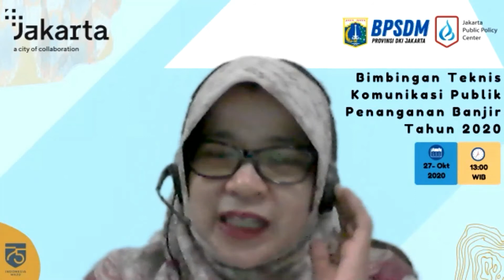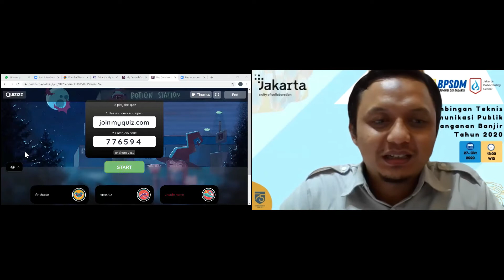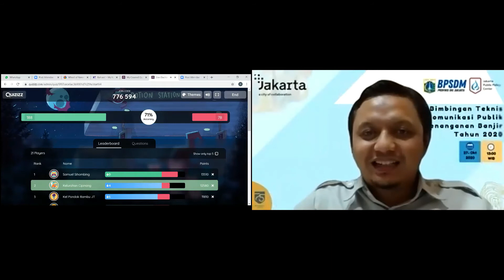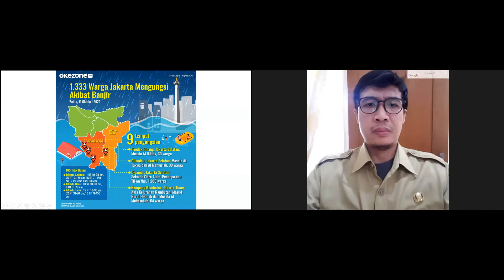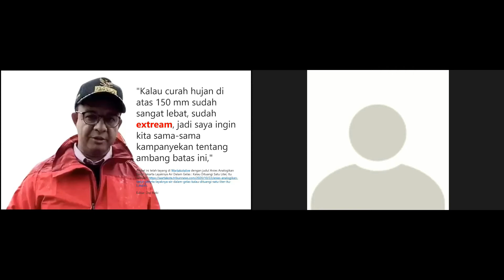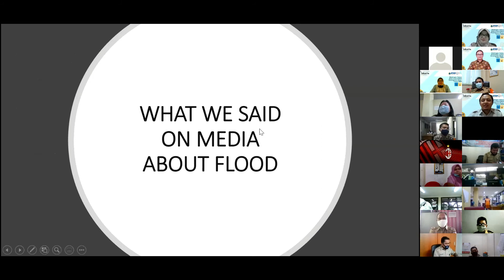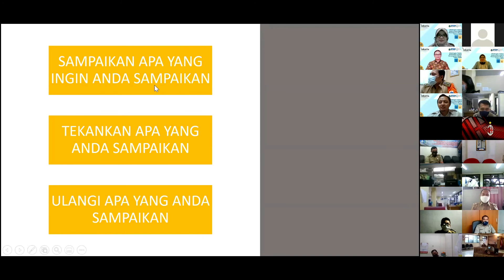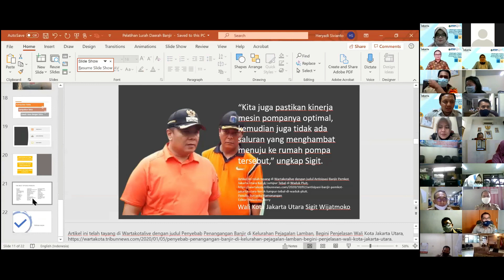(Part 3) BIMTEK Strategi Pengelolaan Komunikasi Publik dalam Penanganan Banjir